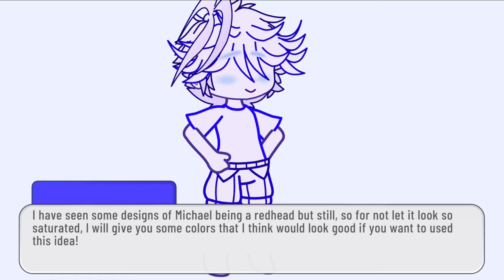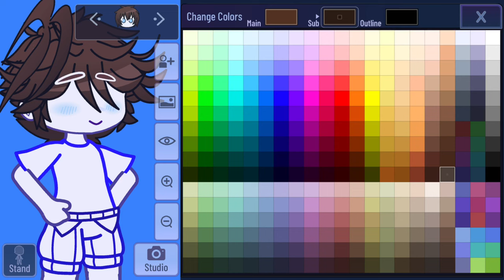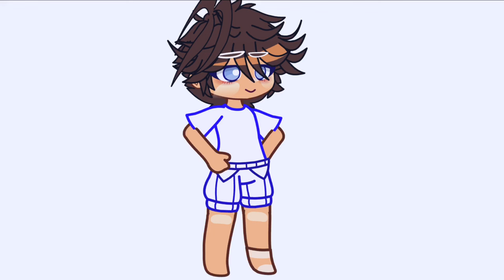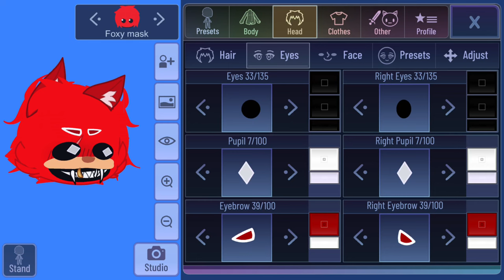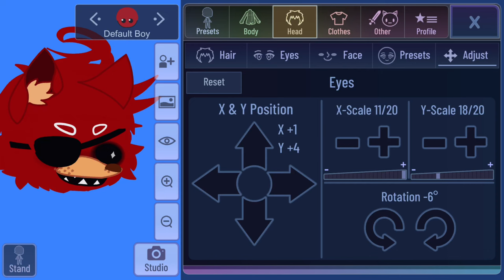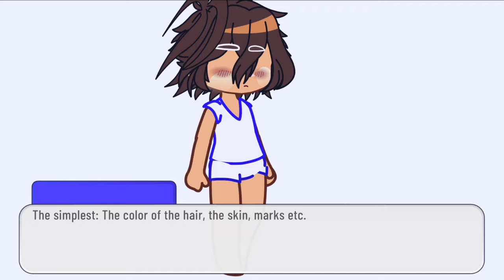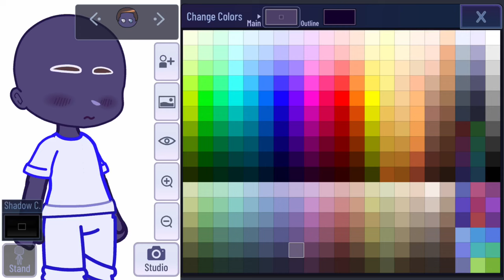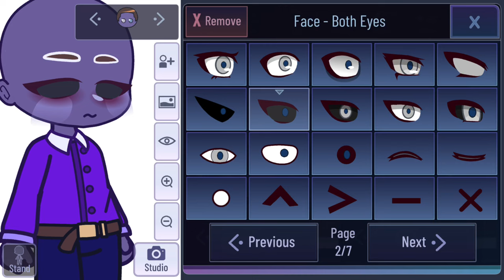[FNAF] Tips to Make Foxybro/Michael Afton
I HAVE FINALLY UPLOADED THE VIDEO!!  HAPPY NEW YEAR GUYS, take it as a gift, I'm really sorry for not uploading videos, this video was longer than expected.  Of the videos I have made, this one with 12 minutes is very long, but I hope you guys like it and had helped!  I had to correct a few things while I was doing it so forgive me if you see a mistake but I really wanted to upload it now, Many thanks to Blueluvsxu for the red hair idea (When I started this video it was BlueWasStolen HAHAHAHA)

Credits for the idea:
 you guys can follow they if you guys want💞